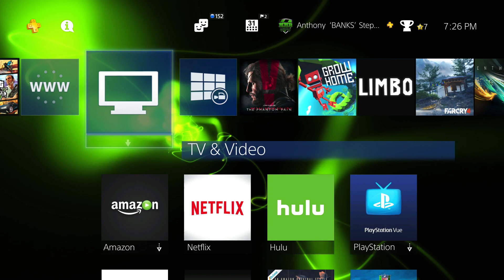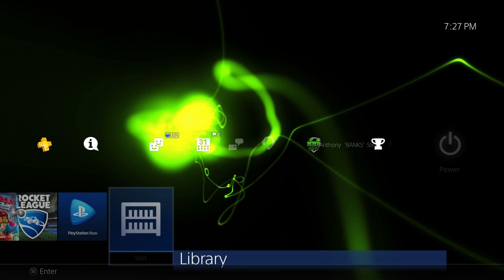[CUSTOM THEMES] Abstract Green Ray Dynamic Theme Video in 60FPS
[Fan-Made Theme] Abstract Green Ray Dynamic Theme for PS4

Add Me:
PS3 Gamertag: MadMoneyBanks
Xbox Gamertag: MadMoneyBanks

This is a Fan-Made Theme or Custom Theme Made By MadMoneyBanks. If it becomes available for download, a link will be added at the top of this description box.